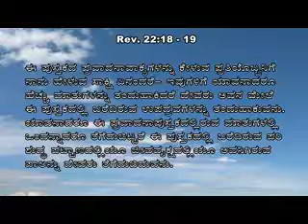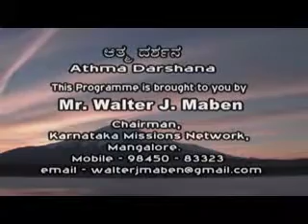15 15 th January 2019 Athma Dharshana Mr Walter Maben Tuesday